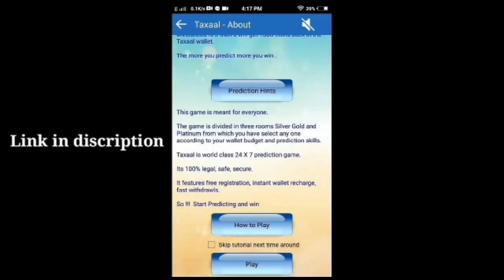12 ലക്ഷം രൂപ പിഴ കൊടുക്കണം||താരത്തെ റാഞ്ചാൻ Blasters||Kerala Blastets||kbfc